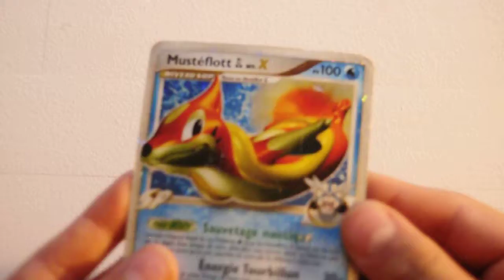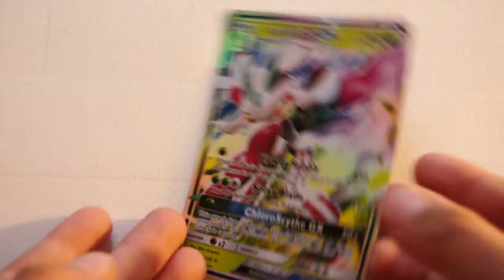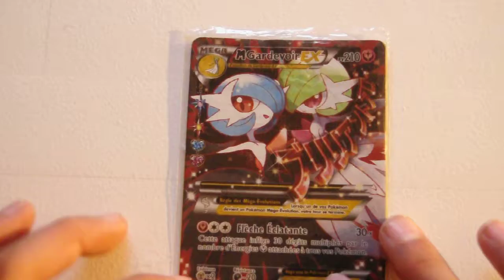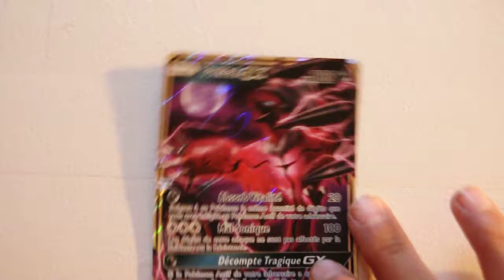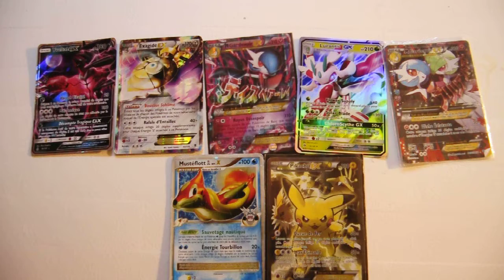JE VOUS PRÉSENTE MES CARTES ULTRA - RARE (pokémon)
Mes carte ultras rares m'on étais donné par pleins de gens d'ailleurs merci a tout ce qui m'en on donné et Gros Bisous . Bref j'éspère que ça vous a plu !